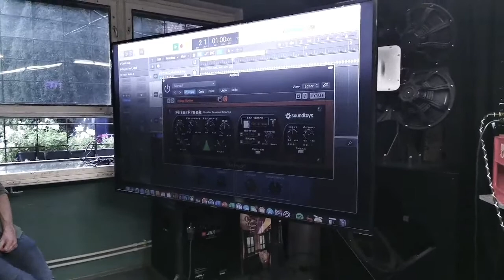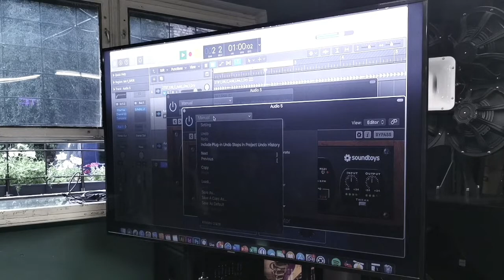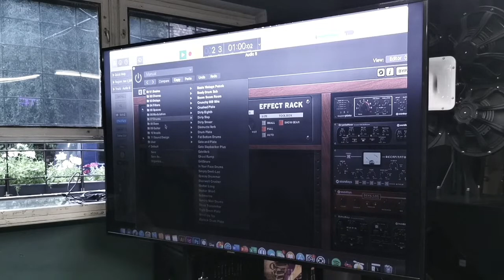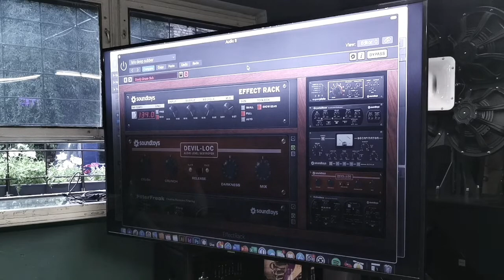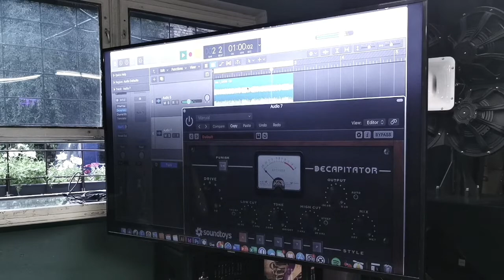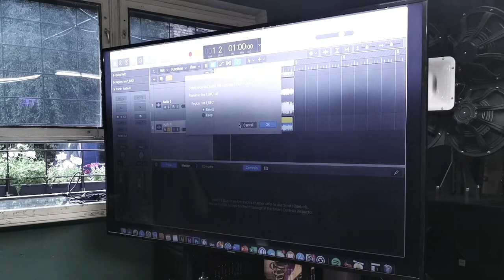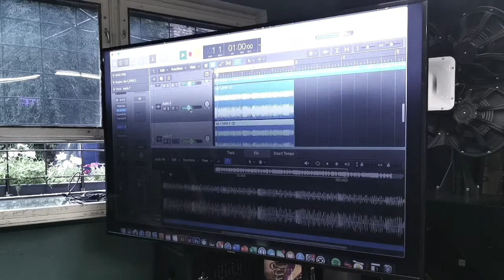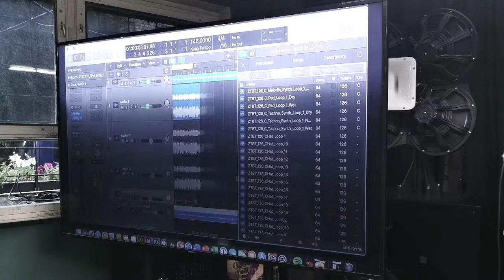KRIS "INSIDER" VANDERHEYDENmeistarklase"Drum Machines and DAW Transformations"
Paziņojam, ka pie mums notiksies nākamā meistarklase, ko pasniegs FILTRS ārzemju žurijas loceklis INSIDER.

Norises vieta: Ādmiņu iela 4, KINETIC darbnīca
Datums un laiks: 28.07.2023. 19:00
Rezervācija PM vai pa tel + 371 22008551

Īsumā par meistarklasi angliski:

In this immersive workshop, Kris "Insider" Vanderheyden, renowned electronic music producer and trailblazing artist, will delve deep into his innovative techniques and share his invaluable knowledge accumulated over decades of experience. Whether you're a seasoned music producer or a passionate beginner, this workshop is designed to inspire, educate, and revolutionize the way you approach rhythm creation.

Discover the Drum Machine Realm:

Experience an in-depth exploration of various drum machines, their unique characteristics, and how they shape the foundation of electronic music. Kris will guide you through the nuances of drum machines, such as the Perkons, and demonstrate how to harness his power to create mesmerizing beats.

Transformations in the Digital Realm:

Learn the art of taking your raw drum machine rhythms and transforming them using cutting-edge digital audio workstations (DAWs). Kris will unveil his tried-and-tested techniques for enhancing and manipulating drum patterns, enabling you to infuse your tracks with complexity, groove, and sonic personality.

Hands-On Practical Sessions:

Engage in hands-on sessions where you will have the opportunity to experiment with drum machines and DAWs under the expert guidance of Kris. Explore various workflows, techniques, and approaches to rhythm creation, and witness firsthand how he crafts his signature sounds.

Interactive Q&A and Networking:

Participate in an interactive Q&A session where you can seek personalized advice, discuss creative challenges, and gain insights into Kris's artistic process. Connect with fellow music producers, expand your network, and foster collaborations within the vibrant electronic music community.